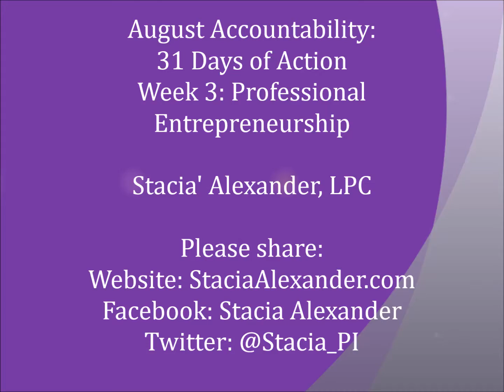August Accountability Week 3 Professional Entrepreneurship